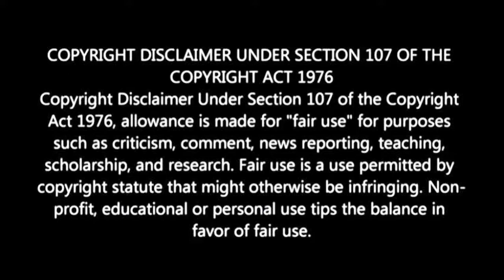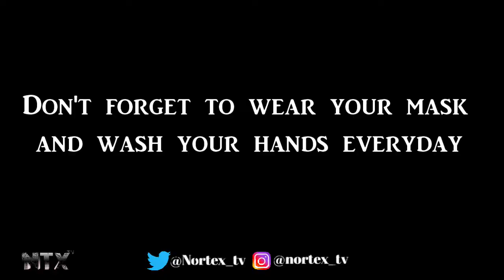One Direction - You & I - A NTX Reaction